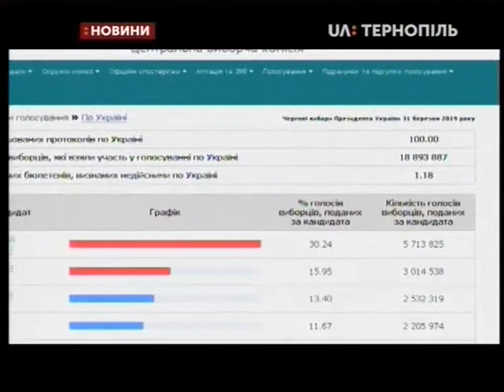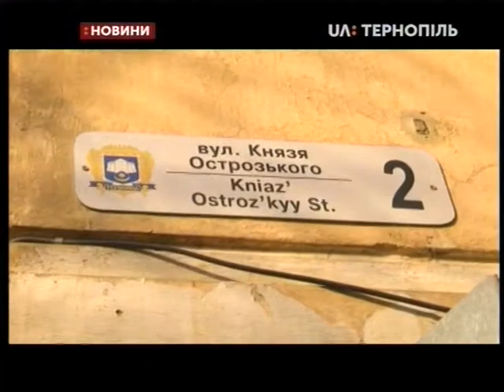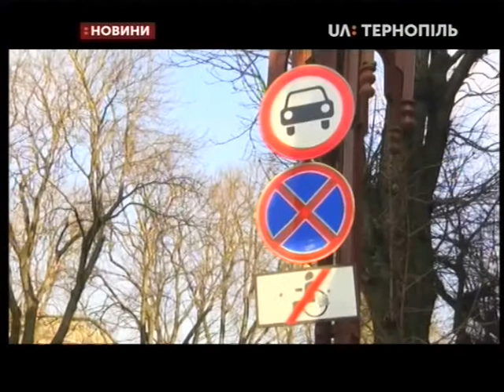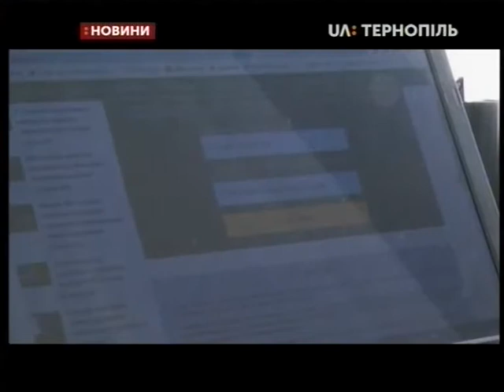04.04.2019. Новини. 13:30